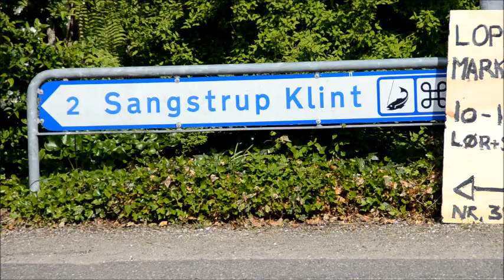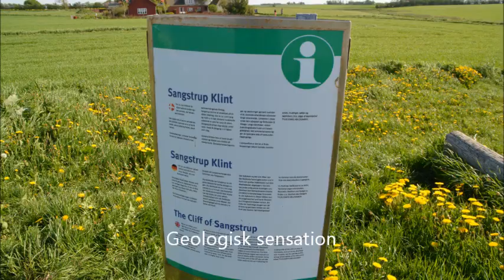SANGSTRUP & KARLBY KLINTER, Djursland, Jutland, Denmark. CLIFFS of Danien Bryozoan lime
On the northeast coast of Djursland are two beautiful limestone cliffs. Bryozoan lime, lime-stone or simply Ca – (lat. calcis). The layers were formed in the Danien Sea, which covered large parts of Denmark for 60-65 million years ago. It was in the geological period called Danien, immediately after the Cretaceous period and the extinction of the dinosaurs. The bryozoans (bryophytes) lived in large colonies. The fossils found are well preserved and therefore it is believed that they lived below wave level (15-150 m). Today they are fossils - but we know 25.000 different species, of which 4,000 species still exist today.
Bryozoans are found in all Danish waters today - and in the rest of the world as well. Bryozoal lime sticks out during the day here at Nordeastdjursland, but also at other locations in Denmark as Bulbjerg, Faxe and Stevns.

SEE ALSO another form of lime deposits on Djursland in particular, namely pebble lime: Pebble lime was deposited by the ice in the moraine during the latest ice age - the only known place in Denmark can be found precisely in north-eastern Djursland, especially visible south of the town of Grenaa outside the village of Balle at Glatved Strand (stone beach).
At Birkesig there has been lime burning on a grand scale - based on the lime roller stone

SANGSTRUP & KARLBY KLINTER, Nordøstdjursland, Danmark På nordkysten af Djursland ligger to flotte kalkklinter. Bryozokalk, limsten eller blot kalksten. Lagene er dannet i Danien-havet, der dækkede store dele af Danmark for 60-65 mio. år siden. Det var i den geologiske periode, der hedder Danien, umiddelbart efter Kridttiden og dinosaurernes uddøen. Bryozoerne (mosdyrene) levede i store kolonier, og de fundne fossiler er velbevarede og derfor mener man, at de levede under bølgeniveau (15-150 m).
I dag er dyrene forvandlet til  fossiler - men vi kender 25.000 forskellige arter, hvoraf de 4.000 arter stadig findes i dag. Bryozoer findes i alle danske farvande i dag - og i resten af verden også Bryozokalk stikker frem i dagen her ved Nordøst-djursland men også ved fx. Bulbjerg, Faxe og Stevns.

SE OGSÅ om en anden form for kalkaflejringer på netop Djursland, nemlig rullestenskalk: Rullestenskalk blev aflejret af isen i morænen under seneste istid - det eneste kendte sted i DK, findes netop på det østlige Djursland, især synligt syd for Grenå ud for byen Balle ved Glatved Strand (stenstrand). Ved Birkesig har der været kalkbrænding i stor stil - baseret på kalkrullesten